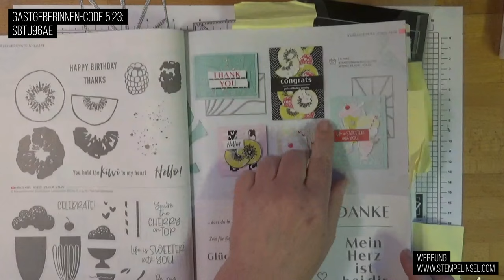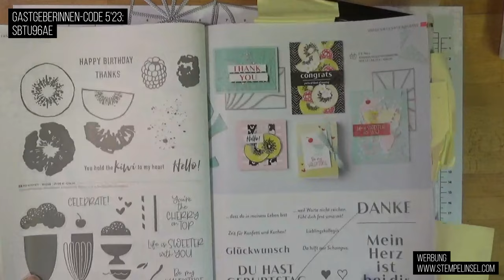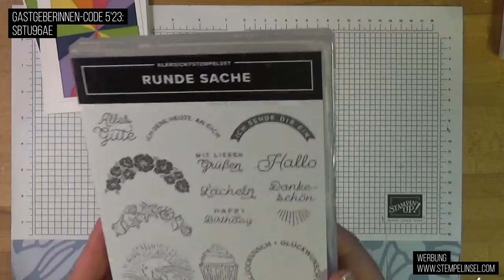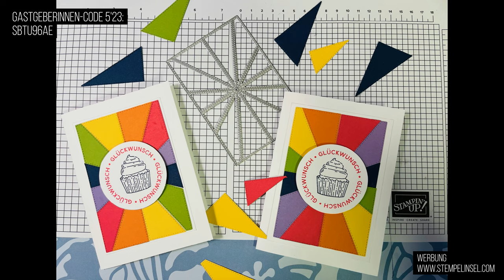Stanzformen Patchwork ind Action ~ Ideen zur Anwendung mit dem Set Runde Sache ~ Stampin'UP!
Heute seht ihr, was ihr mit den Stanzformen Patchwork aus dem neuen Katalog machen könnt.

Wenn ihr den neuen Jahreskatalog gerne haben möchtet, dann meldet euch bei mir Ihr erhaltet euer persönliches Exemplar kostenlos zugeschickt. Ihr könnt auch jederzeit in meinem Online-Shop bestellen. Wählt mich dort als Demonstratorin (Antje Motzkus-Wintjen), gebt den GastgeberInnen -Code ein und ihr erhaltet im Nachhinein noch ein kleines Geschenk.

PS: Verpasse kein Video von mir zu den tollen neuen Stampin'UP!-Produkten: einfach ein Abo da lassen und die Glocke einrichten!

Alle im Video gezeigten Stampin' Up! Produkte sind über mich bestellbar. Bitte beachtet aber, dass sich die Preisangaben und Verfügbarkeiten der Produkte nur auf den Zeitraum der Gültigkeit des aktuellen Katalogsortiments beziehen. Es ist möglich, dass zu einem späteren Zeitpunkt nicht mehr alle im Video gezeigten Produkte erhältlich sind oder sich die Preise geändert haben können. Ich habe alle Produkte, die ich im Video benutze selber von meinem eigenen Geld gekauft.